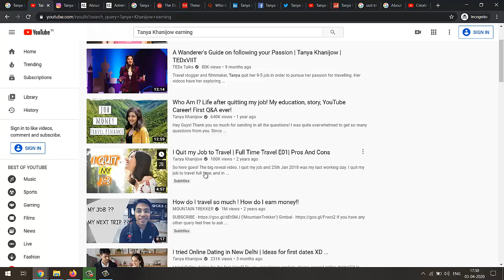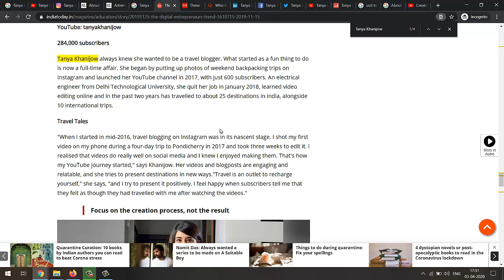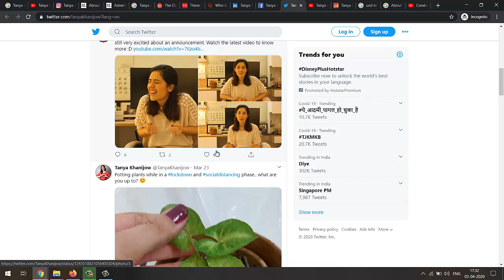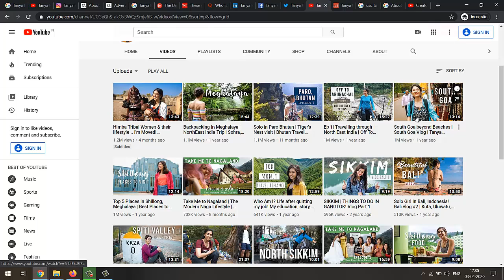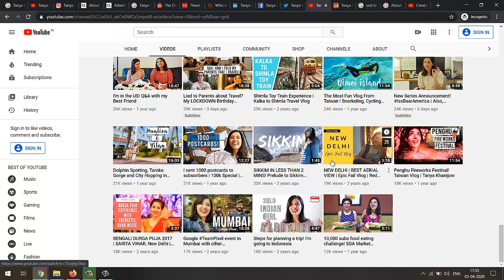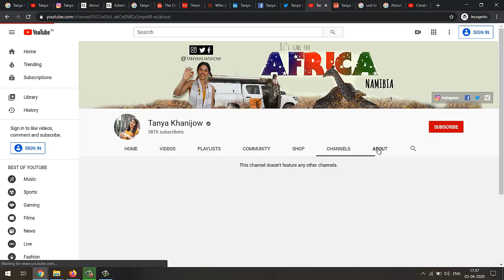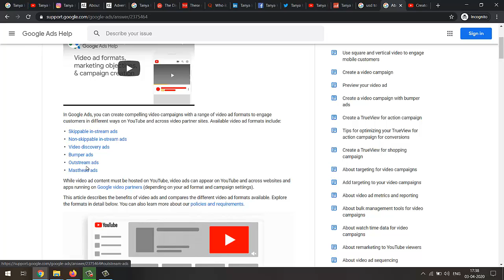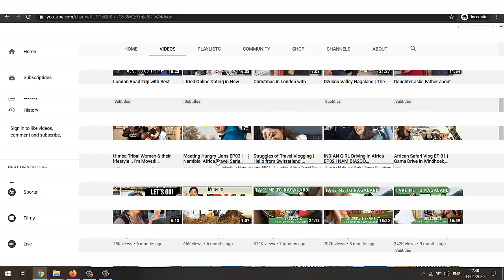YouTube creator channel analysis, bio and earning Tanya Khanijow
Story about this video -

NOTE : -

    IF YOUTUBE CREATOR IS NOT HAPPY WITH MY THIS VIDEO AND THEIR EARNING REVEALED AND ANALYSIS OF THEIR YOUTUBE CHANNEL THAN PLEASE DON'T FILE ANY CLAIM OR STRIKE ON THAT VIDEO OR CHANNEL.

   THIS VIDEO IS JUST MOTIVATION AND INSPIRATION. THIS IS ROUGH ESTIMATION BASED ON SOCIAL BLADE WEBSITE. WE DON'T CLAIM THAT OUR DATA IS 100% PERFECT.

You’ll get $50 AUD in travel credit when you sign up, and I’ll get $25 AUD in travel credit once you complete a trip.

Get Happiness T-Shirt and spread happiness around the world

TWITTER.com/Australiaa101
INSTAGRAM.com/discoveraustralia101

GoPro Hero5 Black
gopro chesty mount
gopro tripod mount
GoPro - 3.5mm Mic Adapter

Joby GorillaPod Original
sony tripod vct-r100

Phone - samsung galaxy s6, s4

For Video editing:
Adobe Premiere Pro
Camtasia Studio

Laptop - Inspiron 15 3567 Laptop
Powerbanks - mi power bank 20000mah
intex power bank 11000mah

Bluetooth speaker - TAG Bluetooth Speaker

Quechua Arpenaz XI 3 Tent (Blue)
Belkin F5L071ak200W AC Anywhere and USB Port (blue)

Wildcraft HypaDura 45 liters Black Rucksack
Morphy Richards InstaCook 1200-Watt Electric Kettle

"Discover Australia 101"